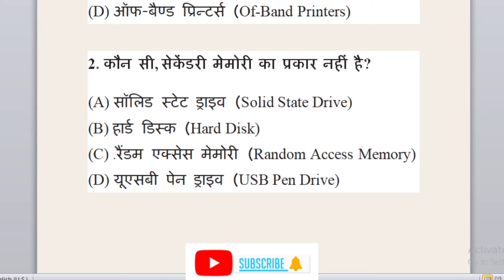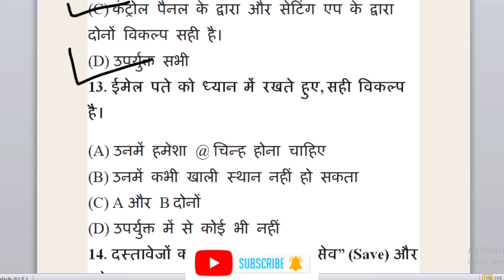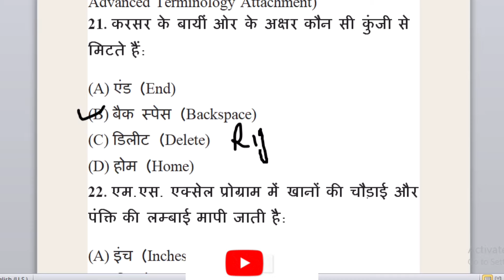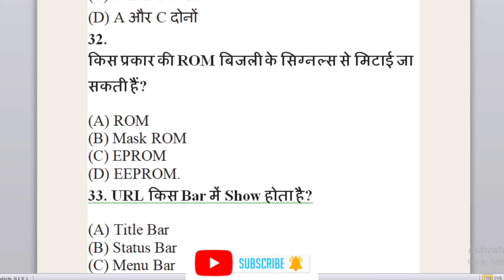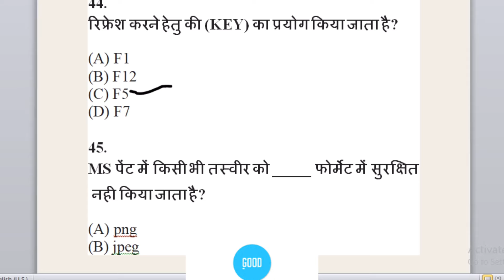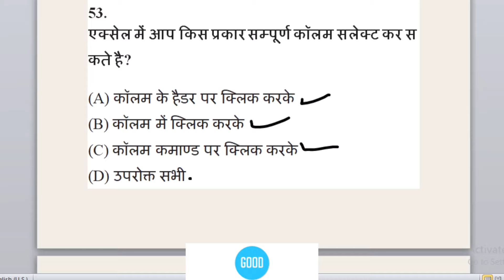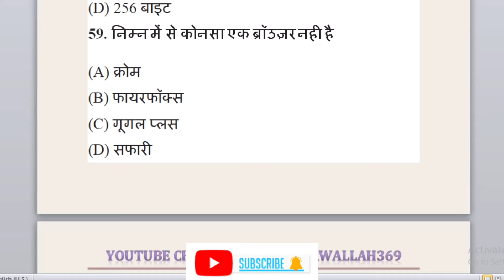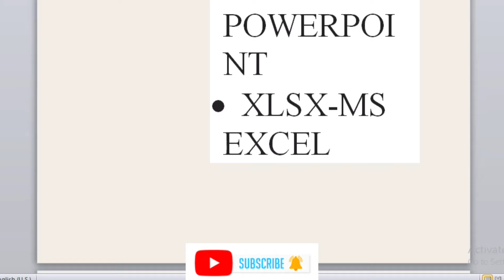RSCIT EXAM 22 DEC. Most important Questions